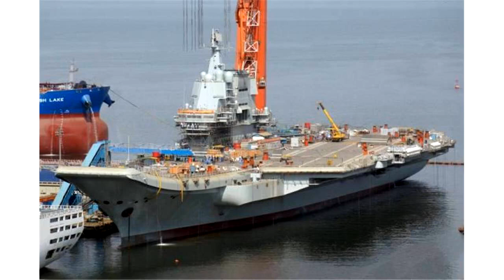好饭不怕晚，002海军节海试尚存疑问 实锤说法还太早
谢谢！原标题：好饭不怕晚，002海军节海试尚存疑问实锤说法还太早4月20日深夜，辽宁海事局网站突然发布消息称，在4月20日到4月28日之间，海军将在以下区域内进行军事演习，届时禁止任何船只进入该演习区域。通告一经发布，网络上各种“实锤”之声不绝于耳，大家倾向性的一致认为此次发布禁航令就是在为002航母海试做准备。出现这样一致的看法，实在事出有因，随着网络上不间断的或报道、或曝光图片的流出，002号航母的一举一动都在军迷的密切注视下。近日，随着建造航母的工程接近完工，用于安装舰岛外部设备的脚手架都已经完全拆除，与此同时，甲板上的用于建造航母的设备也越来越少，整个甲板几乎已经清除干净，这一切迹象表明，002完工在即，海试将是下一步的动作。虽然，完工就意味着海试即将开始，但是海试到底何时开始，中间间隔多么久？这就需要看航母建造以及验收的进度如何了。另外由于，002号航母完工的日期较为敏感，正好接近4月23日的海军节，因此，广大网友们认为，002的海试一定会去碰这个“彩头”，因为在节日当天海试，一则可以作为庆祝活动的重头戏，二则可以在纪念的日子里，用这样伟大的成就告慰为中国海军建设与发展的先烈们。笔者对于海军节海试同样抱有极大的期待，但是基于谨慎考虑，笔者认为002在近期海试仍然存在不少疑点。首先，002号航母海试最大的支持论点在于辽宁省发布的4月4月20日到4月28日之间举行军事演习的禁航令。在4月20日深夜，辽宁方面一次性发布了三块禁航区，分别为辽航警0081，辽航警0082，辽航警0083三条警告，尤其是第一条辽航警0081，这一条警告的具体海域为：1.38°51′41″N121°38′12″E2.38°34′12″N121°38′12″E3.38°33′55″N121°07′51″E4.38°48′13″N121°14′03″E这一点非常之巧合，因为在我国的辽宁舰第一次海试的时候，发布的辽航警所标注的位置海域一模一样，正式基于这一点，大多数军迷，也包括笔者一开始就笃定的认为，这次是个大大的实锤，002航母肯定会在近期举行海试。但是，稍加分析之后，笔者发现，此次一共发布了三块禁航区域，0081离得最近。如果是航母首次海试，一般情况下，绝对不会冒着巨大的风险前出较远的地方去试验航行，顶多在较近的区域进行适当的航行，主要检验航母的航行可靠性，动力可靠性等，本就不用跑出去那么远，而此时划出三块区域，专门让002航母跑到三个地方试验，实在多此一举，因此，此次辽宁发布的辽航警0081，辽航警0082，辽航警0083不是为002所划。那么，此次的辽航警0081，辽航警0082，辽航警0083是为谁而划的？这就要结合近期辽宁舰的动向来说了，4月20日，由国外相机拍摄到我辽宁舰编队在琉球附近路过的画面，再结合此次辽航警0081，辽航警0082中明文写的“军事演习”，我们可以得知，此次划分的区域实则为辽宁舰返回途中进行的几次不同军事训练科目所划出的演习区域，而不是为了002海试所划。最后，近日，网友轮番在网络上发布002最近的状态，从图片上看，002航母的甲板确实几乎清空，但也只是几乎，相信后续的扫尾工作还需一定的时间，因此，笔者认为，在4月23日海军节海试的可能性不大。个人观点，仅供参考！（利刃ZY）